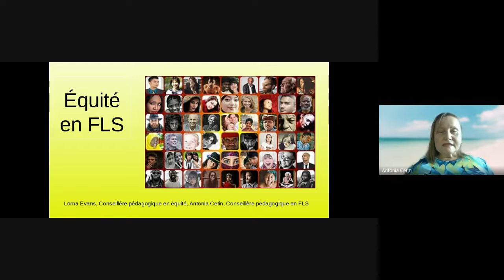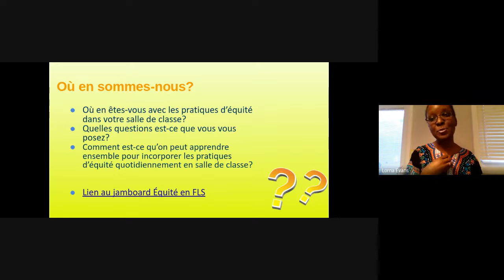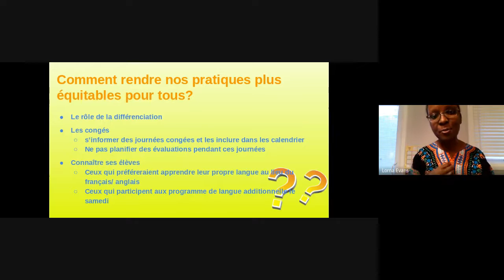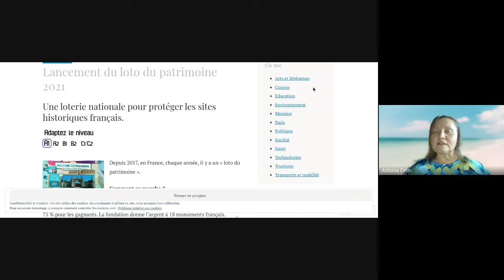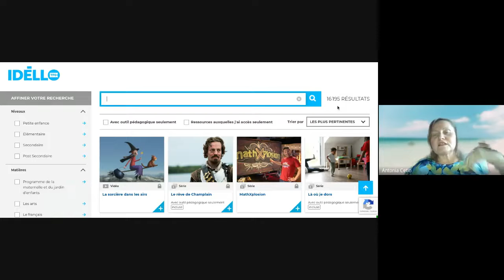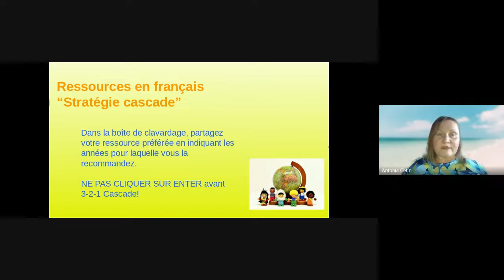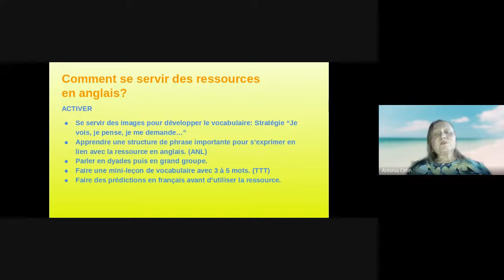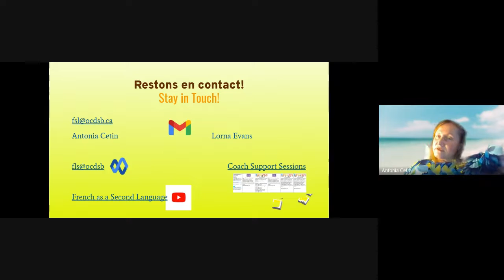EQUITY in the FSL Classroom 2022 01 20 at 13:09 GMT 8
Pendant cette session de partage, nous allons réfléchir sur nos pratiques et parler de comment les rendre plus équitables. Nous allons partager des ressources à utiliser en salle de classe en les vérifiant pour l'appropriation culturelle. Nous allons voir comment utiliser une ressource en anglais sans la traduire. Nous allons partager des informations sur les élèves ELLs en FSL ainsi que des activités dont on peut se servir en classe tout de suite.